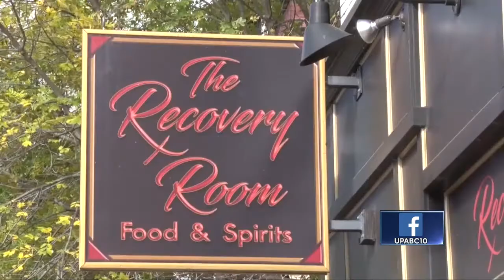Changes ahead for a downtown restaurant and bar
Under many changes of ownership, the restaurant and bar in downtown Marquette known as the Recovery Room has a new owner yet again.